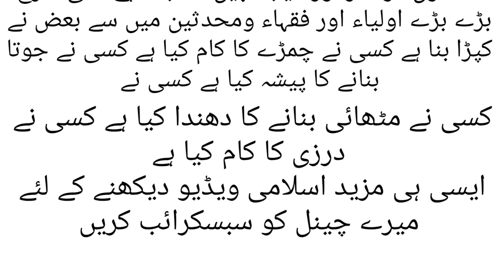بعض نبیوں کی دستکاری | اسلامی واقعات | احادیث | Shahid official voice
تقریبا تمام نبیوں نے بکریاں چرائیں ہیں ۔حضرت آدم علیہ السلام نے بکریاں چرائی ہیں